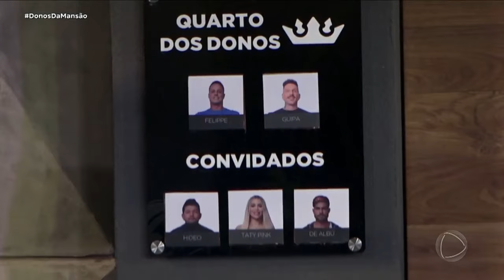A GRANDE CONQUISTA: Kaio discordou da divisão de tarefas e reclama com Guipa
Kaio discordou da divisão de tarefas de Fellipe e Guipa e confrontou o jornalista, enquanto Guipa reforçou sua rivalidade com Bruno durante a inauguração da suíte dos Donos.